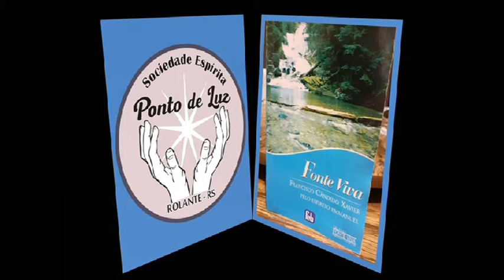Livro "Fonte Viva"-Item 146: Saibamos cooperar #152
Item 146: Saibamos cooperar - Livro Fonte Viva #152